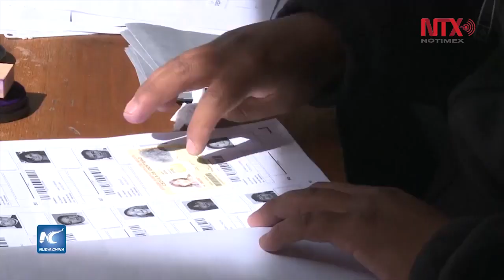Evo Morales, el indígena andino que fue presidente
El campesino que fuera presidente de Bolivia por 14 años y lograra reducir la pobreza a la mitad en su mandato, hoy hace de México su casa.